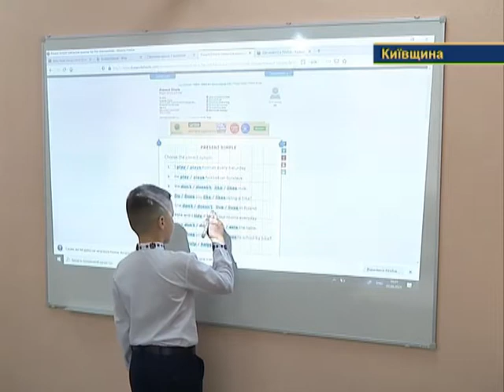День знань в Ірпінській СЗОШ № 1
Голова Верховної Ради України Дмитро Разумков разом із головою парламентського Комітету з питань освіти, науки та інновацій Сергієм Бабаком відвідали Ірпінську спеціалізовану загальноосвітню школу І-ІІІ ст. художнього профілю № 1 ім. А.С.Макаренка, що на Київщині.